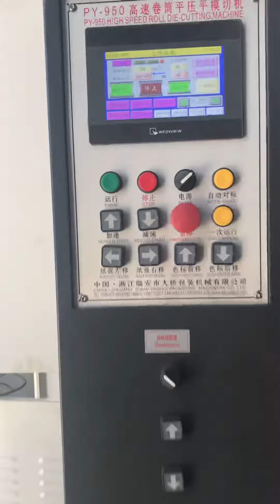Печатная и вырубная машина для стаканов и коробки под пищевой продукции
印刷模切一体机